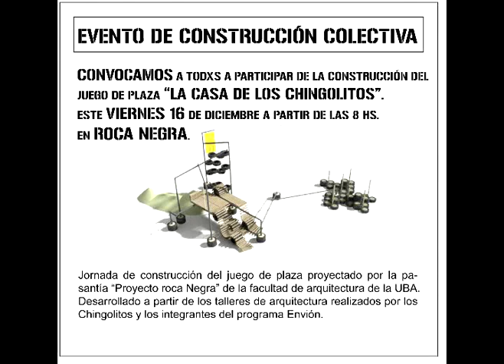Evento Construcción Colectiva - Casa de los Chingolitos - Proyecto Ciudad Roca Negra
Jornada de construcción del juego para Roca Negra proyectado por la pasantía Proyecto Roca negra de la Facultad de Arquitectura de la UBA. Desarrollado a partir de los talleres de arquitectura realizados por los Chingolitos y los integrantes del programa envión.